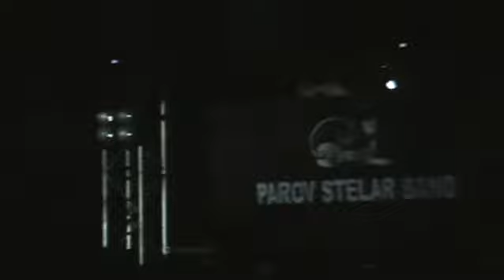Parov Stelar Band - Golden boy - VEN 2011